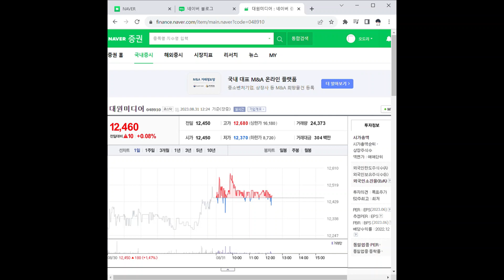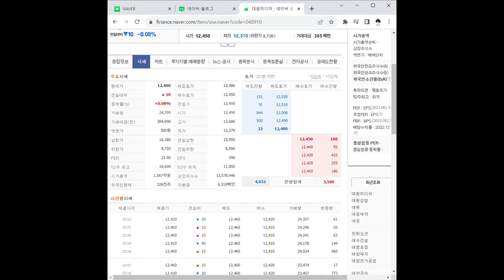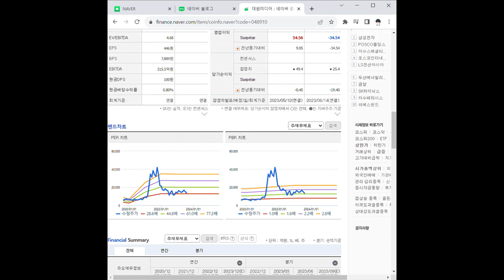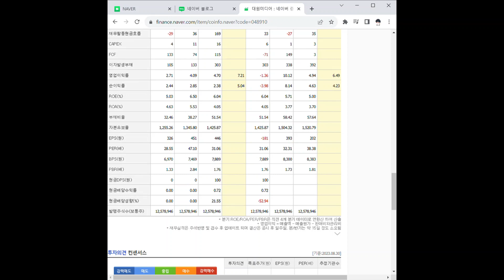048910대원미디어 주가 전망 및 차트 분석